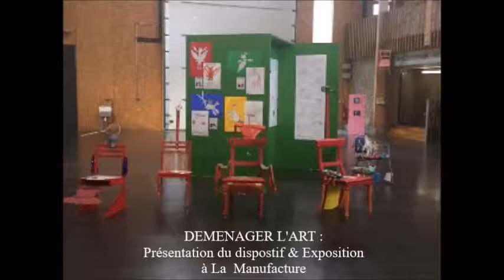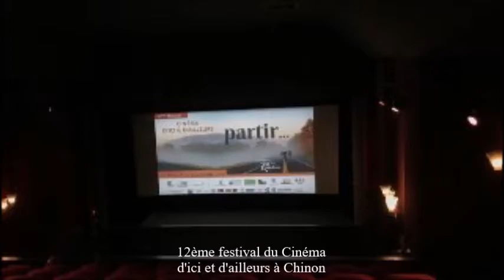Retrouvez mes actions en images au travers du ZOOM du 16 au 29 septembre ⤵️⤵️